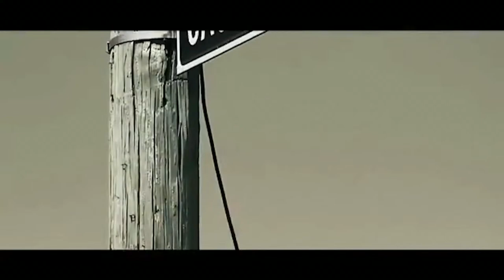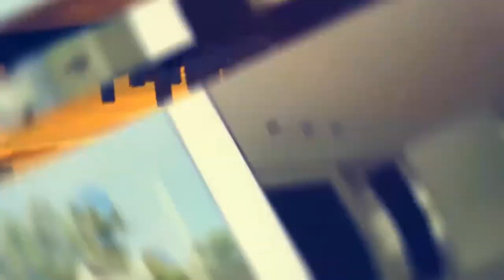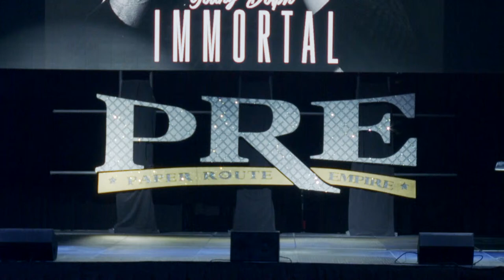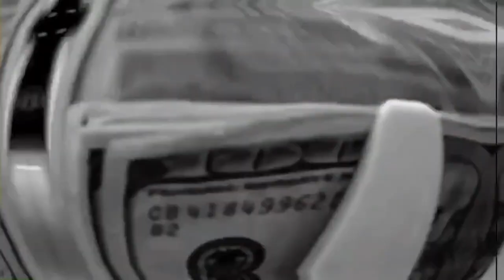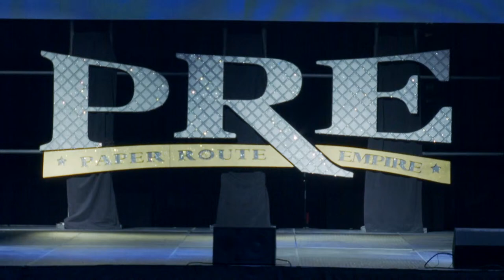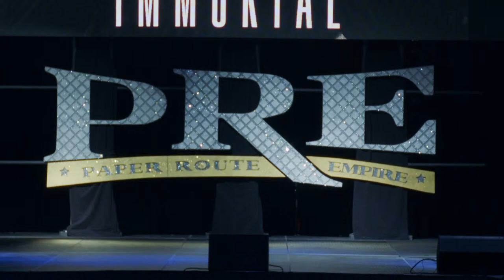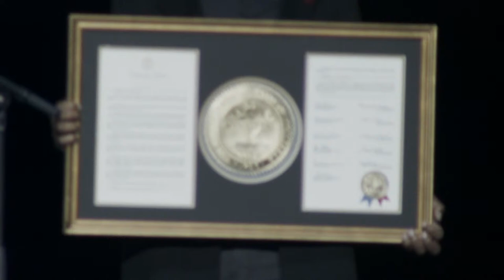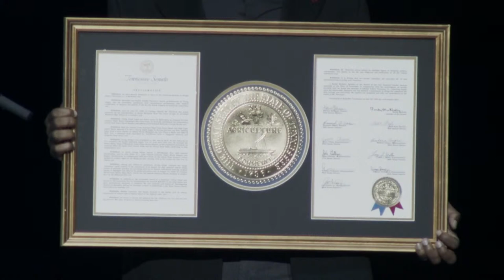Young Dolph's "Celebration of Life" in Memphis, Tennessee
Young Dolph's "Celebration of Life" takes place on Thursday (Dec. 16) at 11 a.m. local time at the FedExForum in his hometown of Memphis, Tennessee. During the memorial, people who were close to the “Preach” spitter will give their remarks and there will be performances by artists who are signed to his Paper Route Empire record label.

Young Dolph was tragically gunned down in Nov. 2021 while making a purchase at Makeda’s Homemade Butter Cookies in his hometown. His fans, as well as music industry colleagues like Gucci Mane, Megan Thee Stallion, Quavo and more paid tribute to the fallen soldier immediately on social media.

Though he's gone, may Dolph and his contributions to the culture never be forgotten.